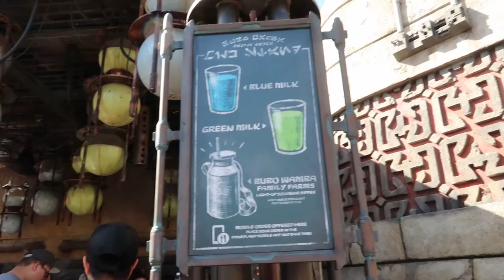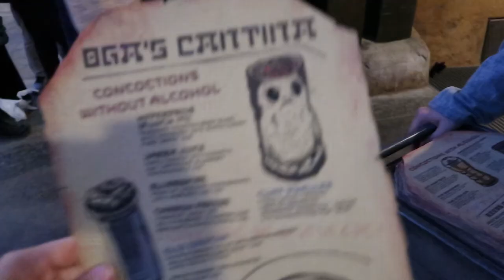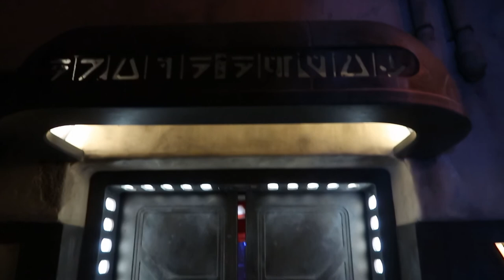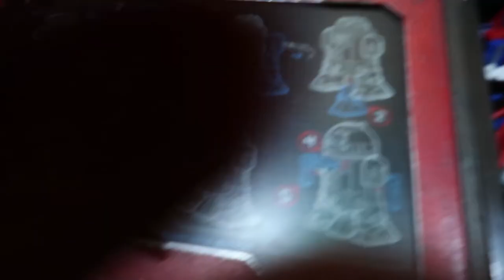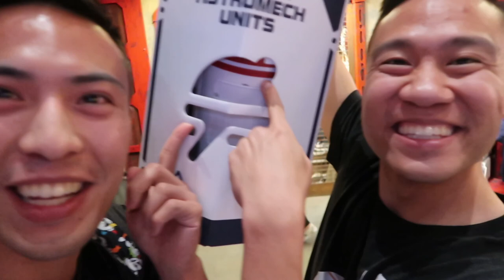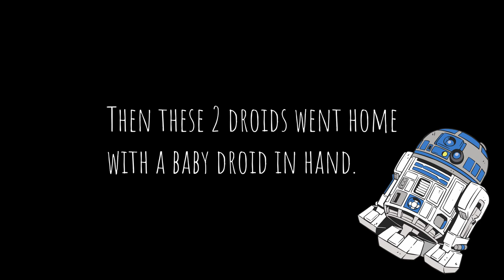Was Galaxy's Edge Worth It? | Disneyland | Droid Depot | Oga's Cantina | Gay Couple Adventures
Kevin and Brian go to Disneyland! It's now been almost six months since Galaxy's Edge (Star Wars Land) opened. Many have said it's a flop but we're not so sure! Come along with us and we'll take you to explore Galaxy's Edge first hand. This is our honest, updated review- let us know if you agree!

Things to look forward to:
- Star Wars food including Blue and Green Milk
- Star Wars ride: Millennium Falcon: Smugglers Run
- Droid Depot: We build our very own R unit!
- Oga's Cantina: First time drinking alcohol at Disneyland
- Savi’s Workshop: Why we chose not to make our own lightsaber